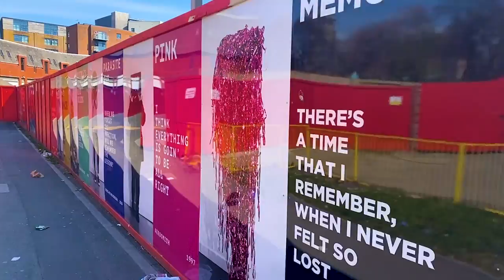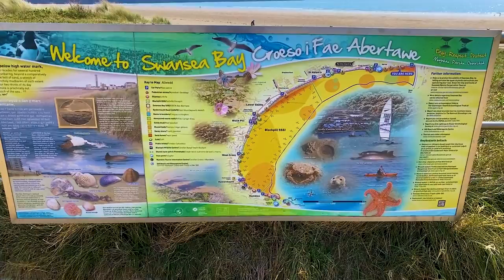What to do in Swansea (Abertawe) City, Wales 🏴󠁧󠁢󠁷󠁬󠁳󠁿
Swansea is a city and county on the south coast of Wales. The National Waterfront Museum, in a renovated warehouse with a slate-and-glass extension, features coal-industry artefacts. Swansea Museum’s collection includes maritime paintings, plus boats in Swansea Marina. The Dylan Thomas Centre commemorates the 20th-century writer with hands-on displays. Swansea Market offers local produce, crafts and other goods.